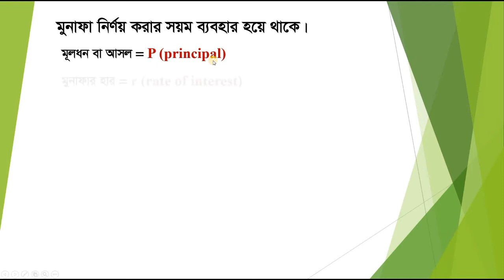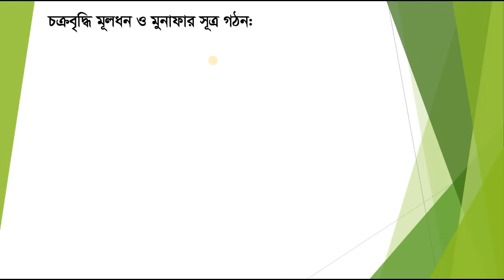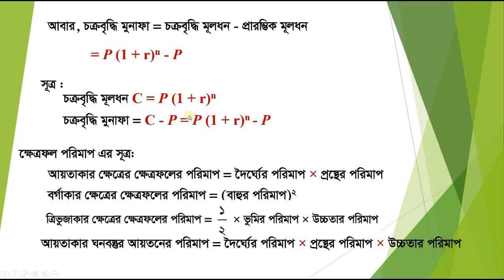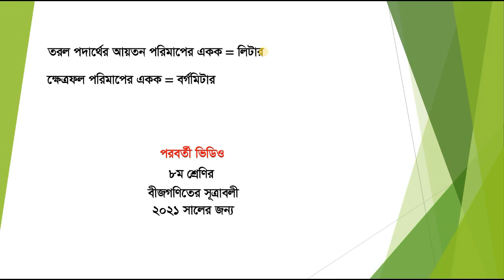Class 8 Mathematics Arithmetic Formula || ৮ম শ্রেণির পাটিগণিতের সূত্রাবলী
আপনাদের এই সূত্রগুলো মুখস্ত করতে হবে তা না হলে যখন অংক করতে যাবেন তখন অংক করতে পারবেনা।